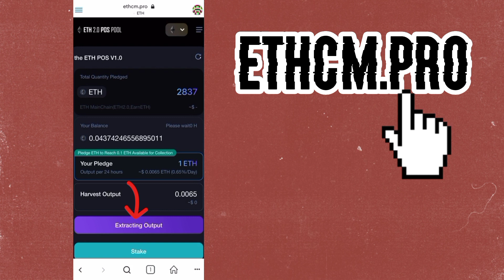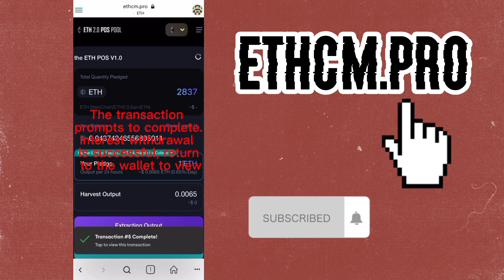pledging ethereum without 32 ETH丨easy to earn 0.06% high daily